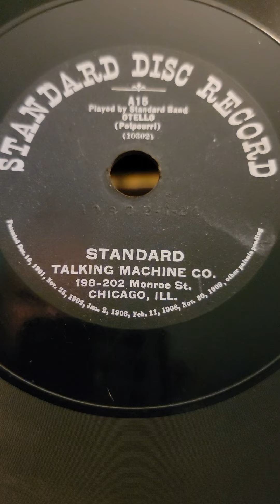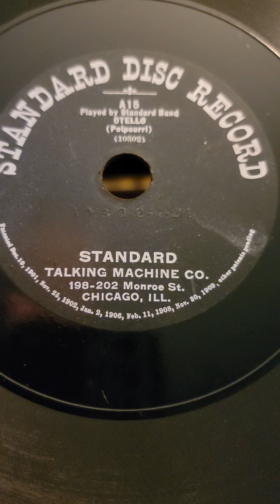Potpourri: Otello - Standard Orchestra Standard Records #15 1904